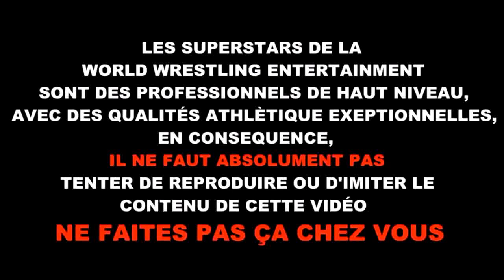WWE 2K16 - L'adversaire mystère de...Seth Rollins #1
LIENS UTILES

Thanks to Javier Draven

Si tu veux suivre toute l'actu sur le catch, ces groupes sont fait pour toi ;-)